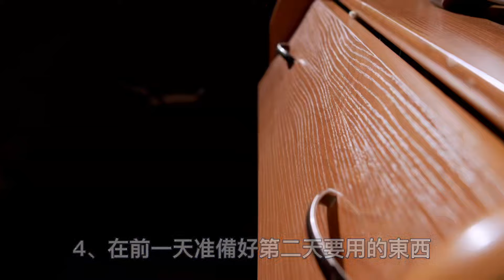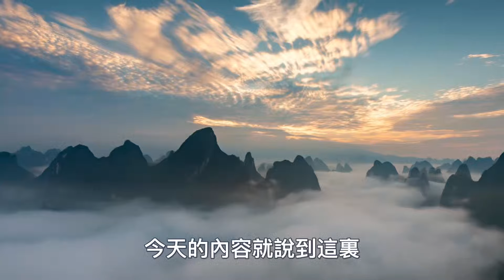有太多的修行人，敗在了“荷花定律”上，甚是可惜！你呢？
1:無師自通的“冥想”法門：每天2分鐘堅持1個月，誰都能領悟冥想的精髓！
4:如何一周之內打通全身氣脈？我只用了三天就通了全身氣脈！你敢練嗎？